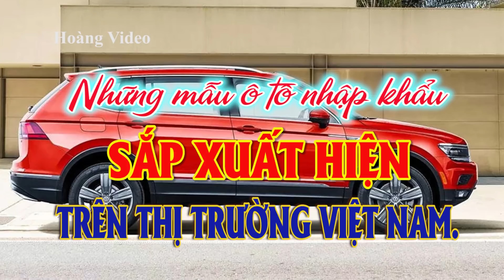TOYOTA Vios 2018 lắp ráp đắt hơn gần 40 triệu đồng | Xe Volskwagen Tiguan Allspace 7 chỗ nhập khẩu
***TOYOTA Vios 2018 lắp ráp đắt hơn gần 40 triệu đồng | Xe Volskwagen Tiguan Allspace 7 chỗ nhập khẩu giá rẻ nhất